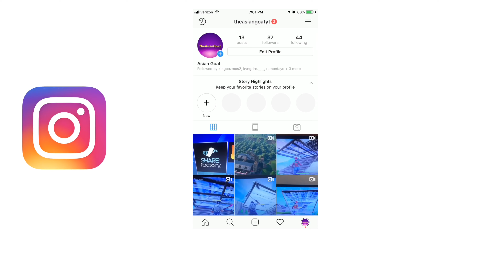Chronic asked for Scrim Clips So...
I'm not in a big or competitive scrim server so I don’t have a lot of people end game it's just some low people but intense endings and some pubs, playground clips. Enjoy.